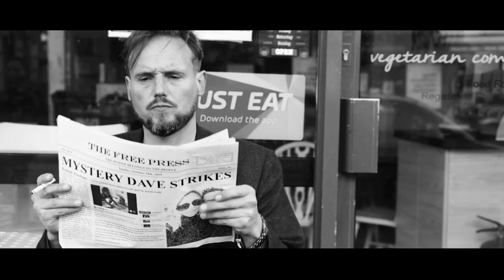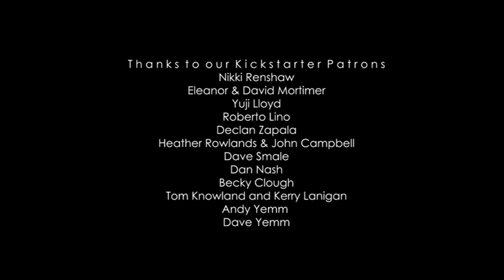FREE PRESS Weapons OFFICIAL MUSIC VIDEO FILM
Short film from FREE PRESS
Shot and Edited by Jonathan Vianello
@freepressband Facebook/Instagram

Final editing